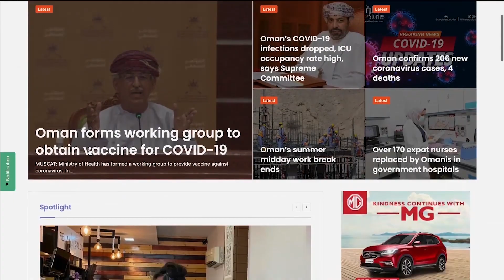TAS Malayalam News- February 8, 2022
ഇന്ത്യൻ എംബസി ഫെബ്രുവരി 11ന് ഓപ്പൺ ഹൗസ് നടത്തും

ഒമാനിൽ അഭ്യന്തര ഉത്പാദനത്തിന്റെ 8.5% വ്യവസായ മേഖലയിൽ നിന്നും

ഇന്ത്യയുടെ വാനമ്പാടി ലത മങ്കേഷ്കർക്ക് ഒമാനിന്റെ ആദരാജ്ഞലികൾ